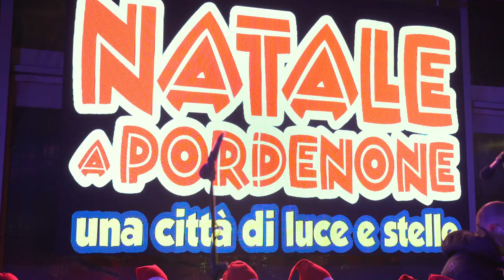Inaugurato il Natale a Pordenone 2021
Sabato 4 dicembre 2021 il Natale a Pordenone è stato inaugurato ufficialemtne con l'accensione dell'albero in piazza xx settembre, preceduta dal coro dei bambini. Aperte al pubblico anche le Casette di Natale e la pista di pattinaggio sul ghiaccio. Info e programma